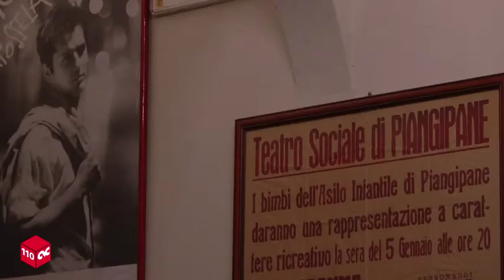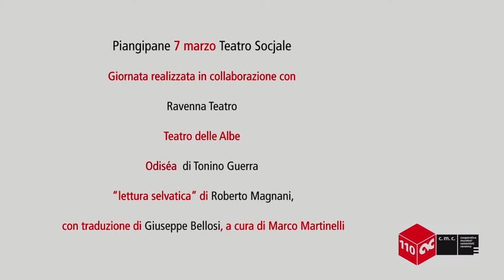Cena con trebbo a Piangipane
7 marzo 2011: i festeggiamenti per i 110 anni di Cmc si sono conclusi al Teatro Socjale di Piangipane con Roberto Magnani e la sua Odiséa